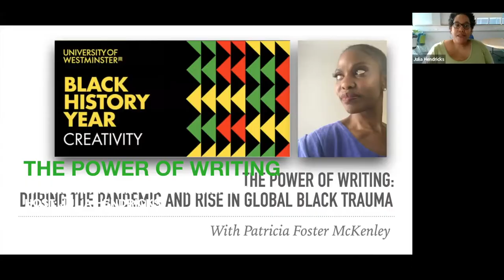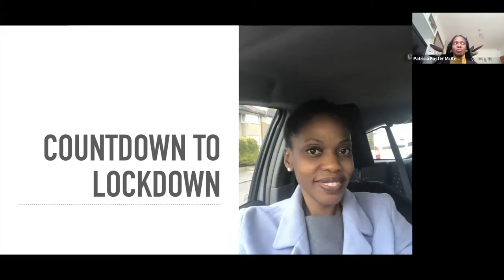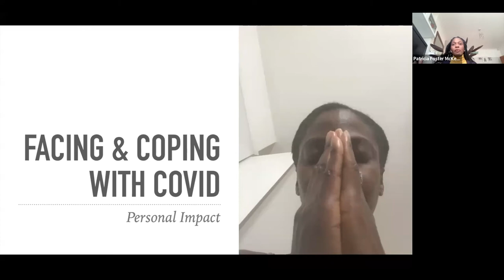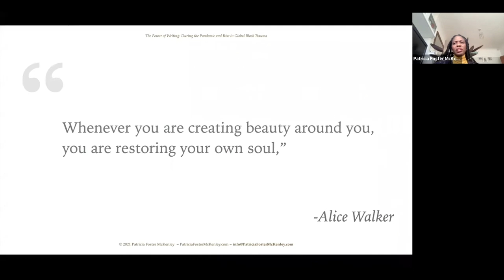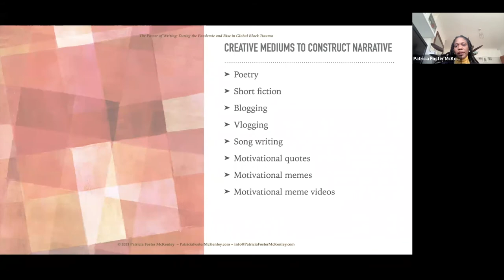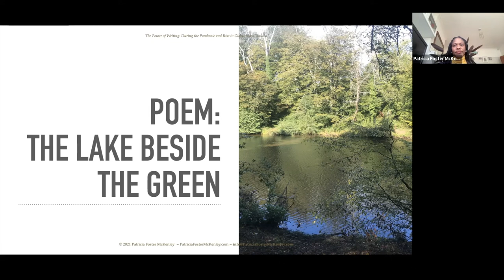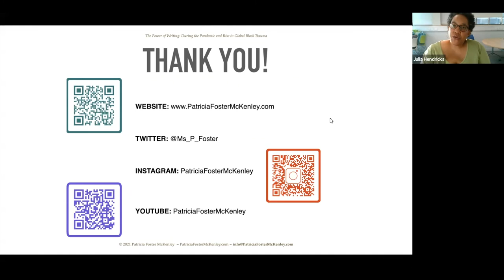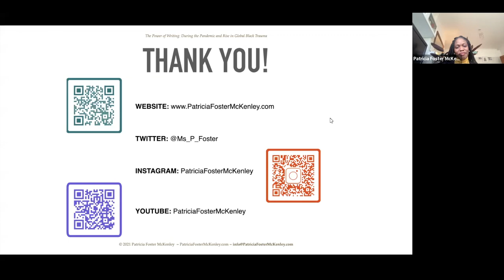The Power of Writing - Black History Year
We were humbled and privileged to have run this event with poet, performer and life coach Patricia Foster McKenley. Patricia shared her personal experiences, as well as her writing and coping methods during the Covid pandemic and rise in global Black trauma. She also discussed how this intense period powerfully and profoundly informed her writing, invariably uncovering her own place in society.

To find out what other events and news we will be running as part of Black History Year, please